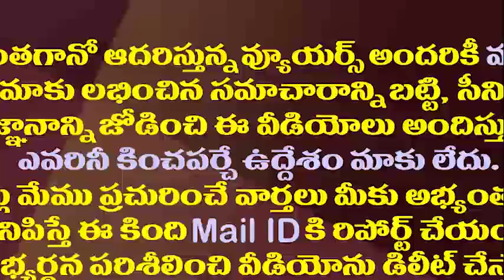పీవీ సింధుకు జగన్ ఎంత గొప్ప గిఫ్ట్ ఇచ్చారో తెలుసా||Jagan given gift to PV Sindhu